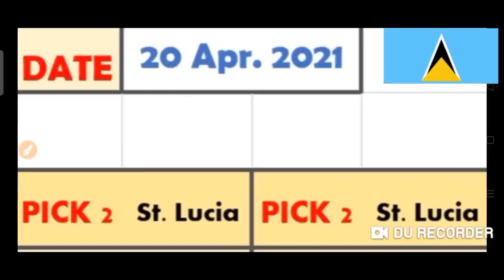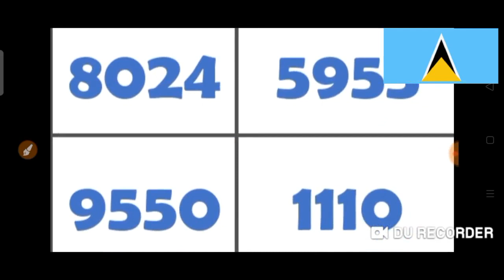Saint Lucia National Lottery Pick 2/Lucky 3/Big 4 Best Number for ( 20 Apr. 2021 ) just try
( 20 Apr. 2021 Draw ) just try.
BET WISELY
Happy WINNING
Good luck